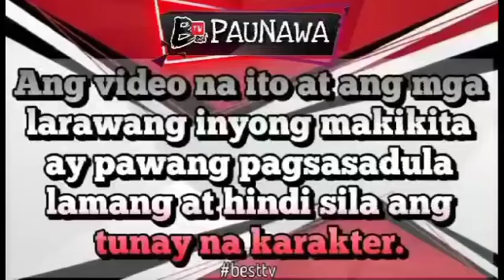SEDUCING THE COLD BILLIONAIRE PART 35 || BEST TV STORY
SINUBUKAN NG DALAGA NA MAPALAPIT SA  BINATA,UPANG ALAMIN ANG DAHILAN NG PAGIGING MAILAP NITO, MALAMIG ANG PAKIKITUNGO NITO, PERO IBA ANG ACTION BA GINAGAWA NITO KAPAG SILA AY MAGKASAMA,   BAKIT SIYA IIWASAN NG BINATA SA TINGIN NIYA AY MAY GUSTO RIN SAKANYA